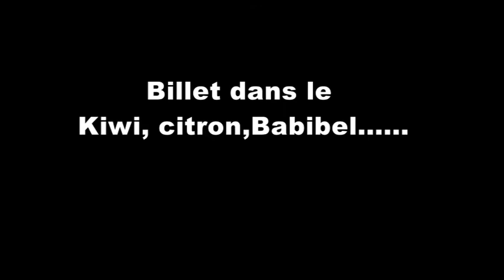Vidéo de la semaine Billet dans le Babibel kiwi citron - N°1